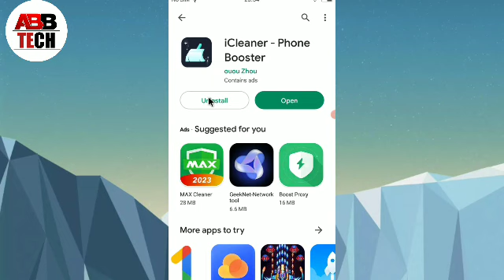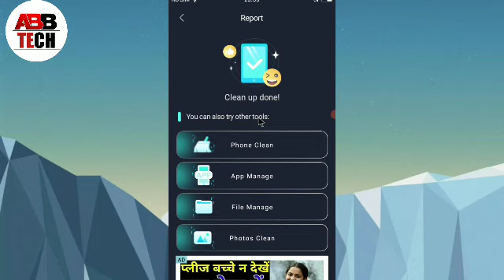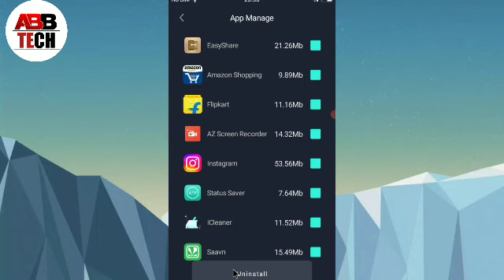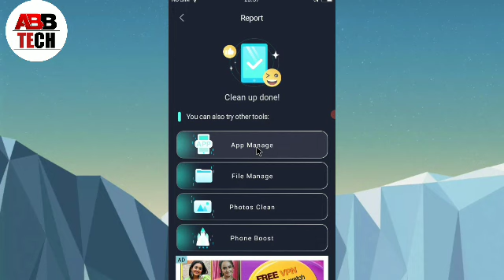iCleaner - Phone Booster App || iCleaner app kaise use kare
1, ICleaner - Phone Booster App
2, ICleaner app kaise use kare
3, ICleaner app kya hai
4, ICleaner app how to use